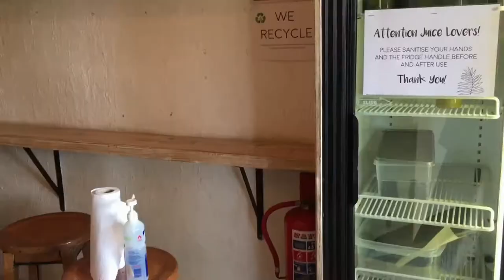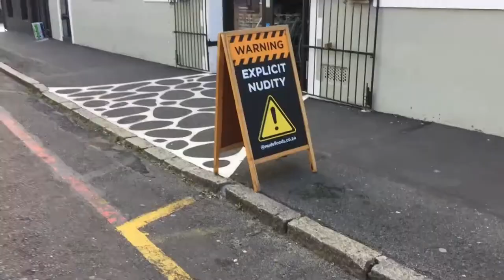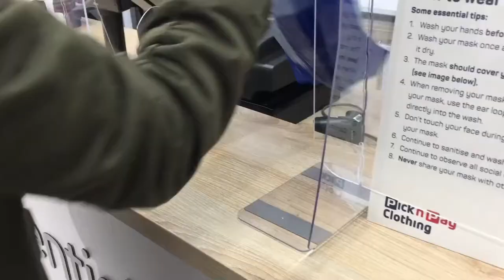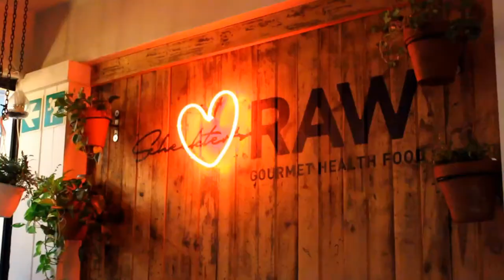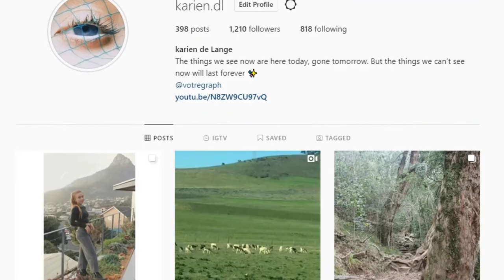Visiting popular vegan eateries & BTS of a Camps Bay photoshoot // vlog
Sonique and I visited Nourish'd for their one-of-a-kind smoothie bowls at brunch.
Thereafter we went to appreciate some classic Sea Point scenery --never gets old.
Our highlight of the day is a collaboration with a photographer we found on Instagram. Oscar invited us to this extraordinary Camps Bay house and we enjoyed some amazing aesthetics over here.
We ended off our trip through the city at theee Sheckter's Raw in Sea Point again (also very close to our hearts).
Enjoy this visual diary and our first hand experiences!